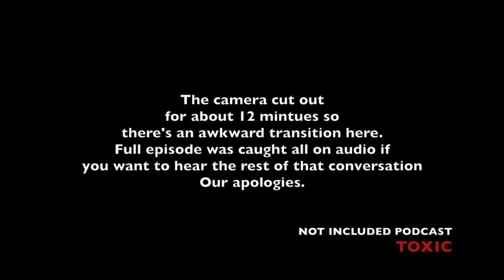Toxic | Episode 37 | Not Included Podcast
Skoota starts with a theory on Russian interference which lead to trip down memory lane. Friendships. White people saying nigga. Things we want left in the last decade. & much more!